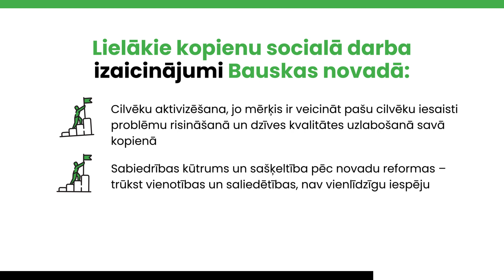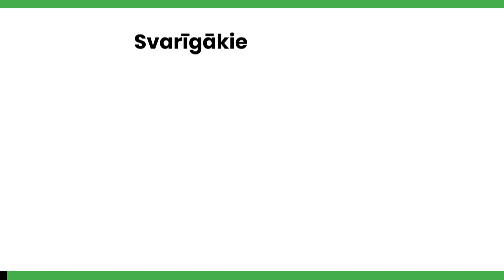Sociālā darbinieka kopienā atziņas pēc pilotprojekta: Bauskas novads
Labklājības ministrijas īstenotā projekta "Profesionāla sociālā darba attīstība pašvaldībās" ietvaros norisinājās metodikas "Sociālais darbs kopienā" aprobācijas projekts 9 mēnešu garumā, kurā piedalījās 11 dalībnieki no 7 dažādām Latvijas pašvaldībām.